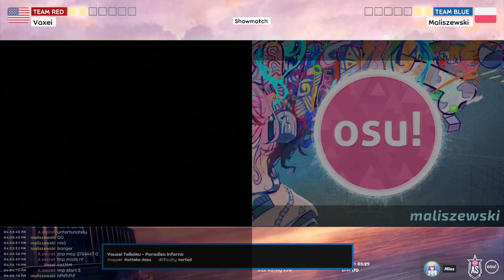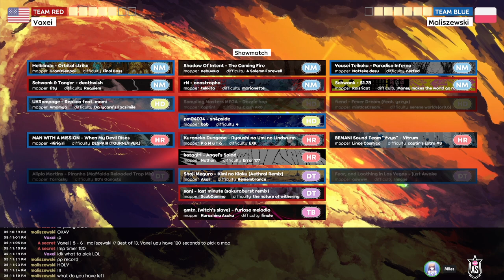Vaxei vs maliszewski (20 May 2023) [osuallstars]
Timestamps:
00:00:00 Intro
00:05:00 Warmup 1
00:11:30 Warmup 2
00:19:37 Pick 1
00:26:02 Pick 2
00:30:31 Pick 3
00:34:23 Pick 4
00:38:40 Pick 5
00:44:29 Pick 6
00:48:55 Pick 7
00:54:05 Pick 8
00:58:53 Pick 9
01:06:20 Pick 10
01:11:40 Pick 11
01:17:30 Pick 12
01:23:38 TB